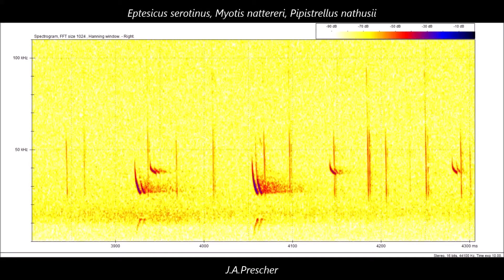Laatvlieger en Franjestaart